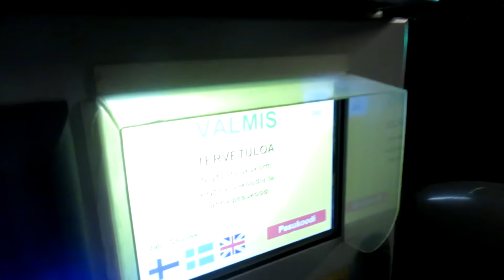Motor City Wash Works Conveyor Car Wash (SHELL Design)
This is almost brand new system with US-style colorful foam "waterfall".
Extremely loud and powerful dryers.
I found this by Google street view. In it it did show older WashTec tunnel.
I was very surprised to find system like this from service station.